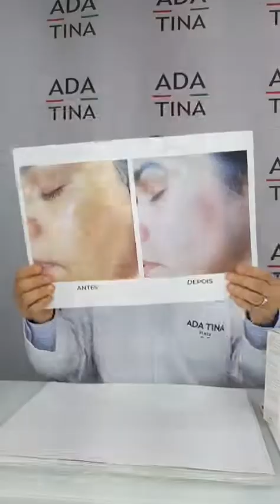LIVE: ANTES X DEPOIS | LUCIANA - MELASMA GRAU 3 (05/08/2022) - Dr. Maurizio Pupo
Live: Antes x depois da Luciana | Melasma Grau 3

Envie suas dúvidas sobre cosméticos para o Professor, Farmacêutico e Especialista em Cosmetologia, Dr. Maurizio Pupo, acompanhe nosso canal e saiba mais sobre esse assunto!